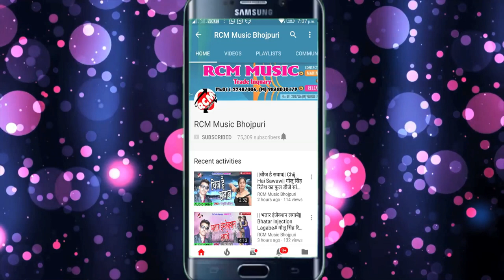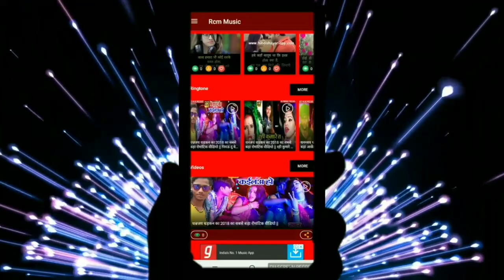Vijay Balwan का 2019 का फाडू सांग || बेरी बेरी डाटता || Beri Beri Datata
Title: Beri Beri Datata
Singer: Vijay Balwan
Lable: RCM Music
Lyrics: Vijay Balwan
Video Director:
DOP: